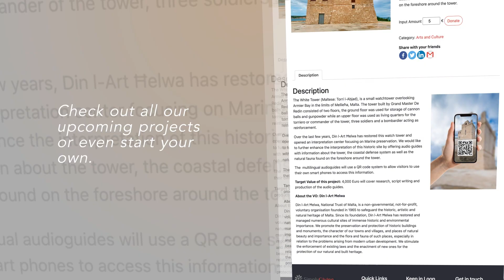Simplygiving.mt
Audio-visual presentation by the Malta Council for the Voluntary Sector

SimplyGiving is portal that provides a funding platform for specific Voluntary Organisation projects and campaigns.

SimplyGiving allows Voluntary Organisations to set up an approved project or campaign through with a specific target and timeframe. Funds are collected through the portal until the target is reached or the campaign ends. Check

More information at simplygiving.mt.